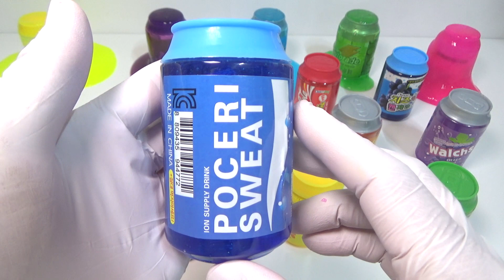Bear Color Slime Clay Orbeez Balloons Stressball Jelly Monster Toys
This video watch most Bear Color Slime Clay Orbeez Balloons Stressball Jelly Monster Toys